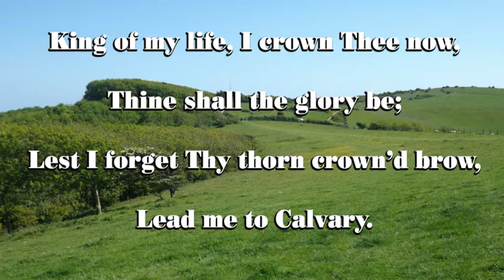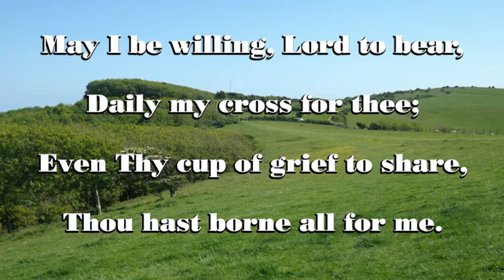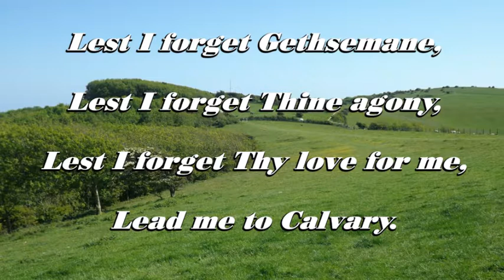Lead Me To Calvary (King Of My Life I Crown Thee Now)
This is a beautiful song that reminds of the suffering of Jesus.